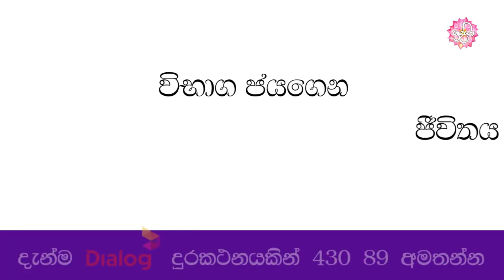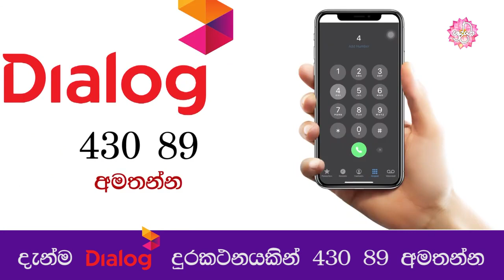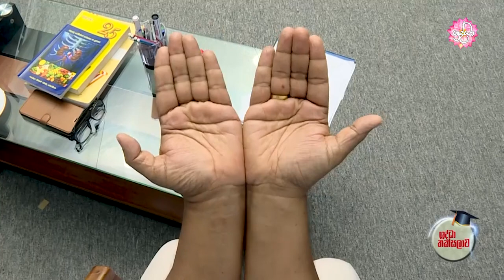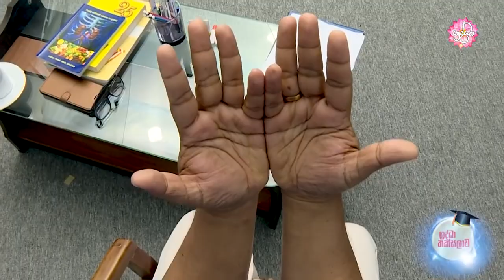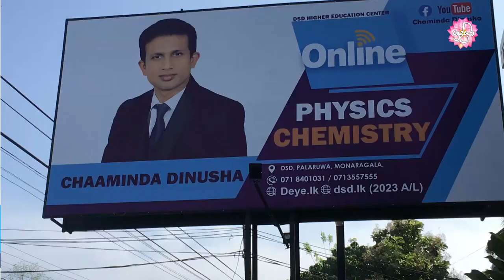සාමාන් ය පෙළ 2021 මාර්තු සිසු දරු දැරියන් වෙනුවෙන් පැවැත්වූ ශ් රද්ධා තක්සලාව උපකාරක සම්මන්ත් රණය